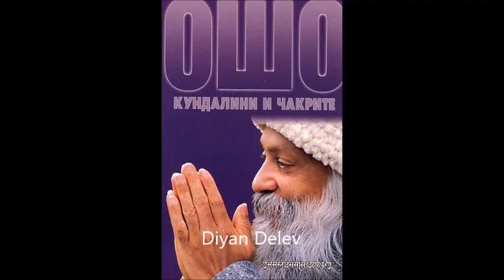Ошо - Кундалини и чакрите - част 4/4 (Аудио книга) Алтернативни възгледи и теории